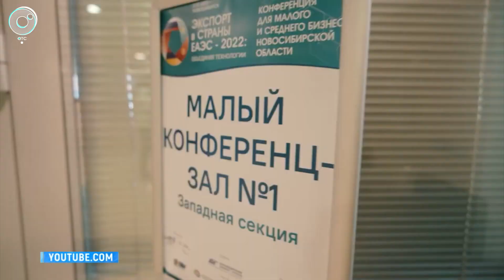Новосибирские экспортёры готовы к новому сотрудничеству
В регионе насчитывают порядка двух тысяч компаний, которые поставляют свою продукцию за рубеж. Кто будет входить в число новых партнёров – смотрите в сюжете «Новостей» Телеканала ОТС.